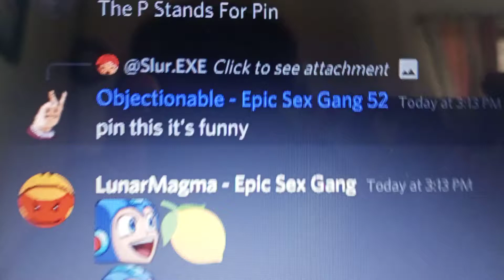MEGA MAN EATS A LEMON AND DIES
Credit:
LunarMagma - Epic Sex Gang
Mega Man Maker Official Server

Mega Man eats a lemon and dies. That's it.